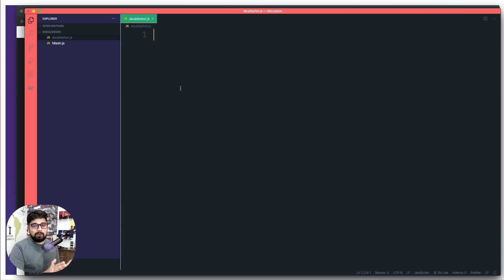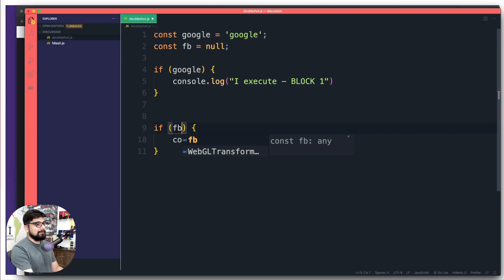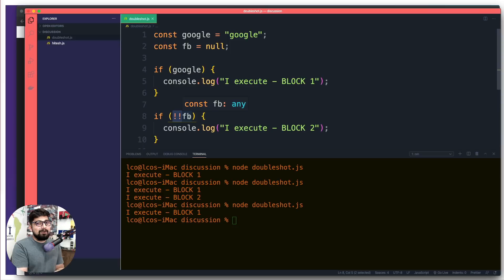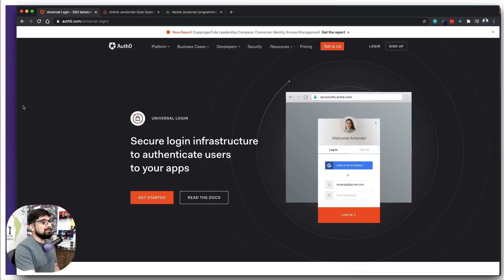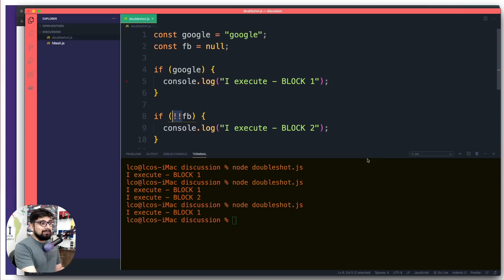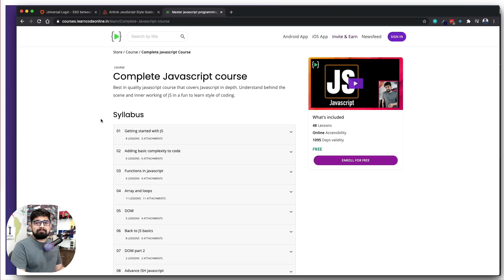What are Double shots in javascript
A little surprise video. This one came after a discussion in a client work.
I will put similar future videos at the my free JS course on website, so that flow of course is not disturbed